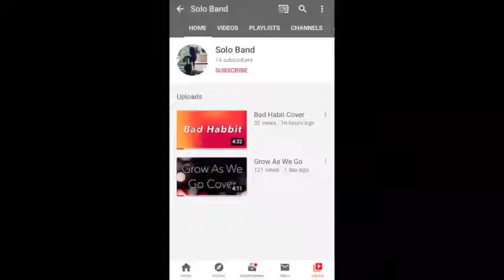Solo Band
Solo Band is a YouTube band I created to share my music threw the internet, I will sing covers of songs and post them on YouTube. My goal is to reach 1,000 subscribers this month, if it happens I will make a special video! Thank you very much!